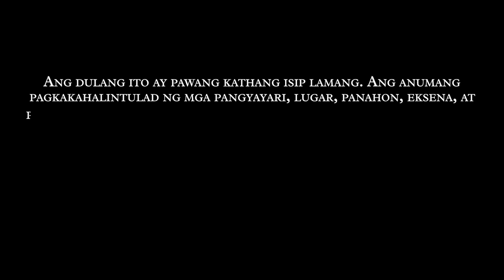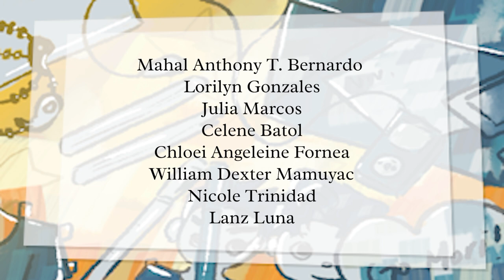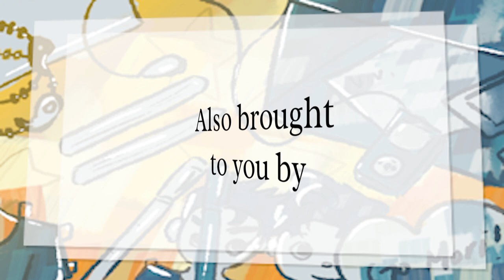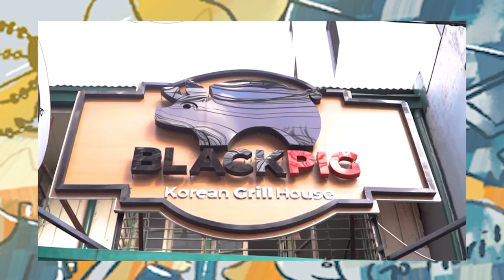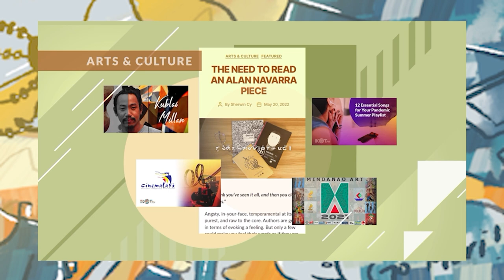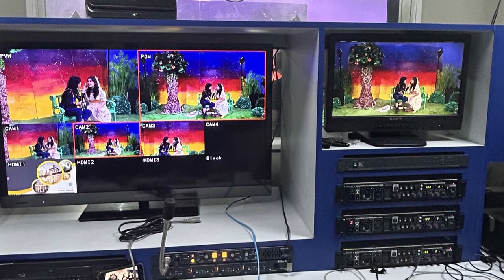Artistang Artlets' Season 42 Major Productions: Pabalik, Pahilaga (4PM Time Slot)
Oh my goodness! Ungkatan ng past? Samahan niyo kami balikan ang mga munting alaala at pangakong iginuhit sa kahapon at ang mga pangarap na kinukulayan na ngayon.

Inihahandog ng Artistang Artlets, para sa kanilang Season 42 Major Production ang Pabalik, Pahilaga, katuwang sa direksyon ni Cristina Manlangit at sa pamumunong direksyon ni Mikaela Francesca Nitro, sa panulat ni Mildred Anne Jumarang, sa pamamahala ni Aaron Roi del Rosario.

Handa ka na bang umuwi sa ating tagpuan? Wag ka mangamba. Kasama mo kami, Pabalik man o pahilaga.

Ang Artistang Artlets ay lubos na nagpapasalamat sa mga sumusunod:

Ang aming Gold Patrons:
🌇 K-CHICKEN
🌇 Althea Talape
🌇 Carla Barroga
🌇 Obando Montessori

Ang aming Silver Patrons:
🌇 MORENA CO.

Ang aming Official Patrons:
🌇 Carry Corner
🌇 Hello Pretty Me
🌇 Bernice Elaine Buenaventura
🌇 Kyle Marx Capellan
🌇 Katrina Leones
🌇 Pierre Torres
🌇 Esther Raviz
🌇 Erah Laurice Alcaraz
🌇 Meldrig Costuna
🌇 Mahal Anthony T. Bernardo
🌇 Lorilyn Gonzales
🌇 Julia Marcos
🌇 Celene Batol
🌇 Chloei Angeleine Fornea
🌇 William Dexter Mamuyac
🌇 Nicole Trinidad
🌇 Lanz Luna

🌇 933 Creatives

🌇 MOTIVO Philippines

Ang aming Season Partners:
🌇 KUMU
🌇 Rank Magazine
🌇 Black Pig
🌇 Teatro Tomasino
🌇 UST - CASA Chronicle
🌇 Ang Sandigan
🌇 Agimat

Special Thanks To:
🌇 MEDIARTRIX UST
🌇 UST Hiraya
🌇 UST MaKatha Circle
🌇 Silip at lente Adamson University
🌇 SineDulaang Agustino

🌇 Communications Bureau
🌇 Tiger Media Network

🌇 Dos Por Dos Production
🌇 Kweba Productions

And Co-Presented By:
🌇 IKOT.PH
🌇 Wazzup Pilipinas
🌇 The Global Filipino Magazine
🌇 Now You Know
🌇 Arkos Digital
🌇 Blog PH
🌇 Theaterfansmanila.com
🌇 Magwayen Creative Scholars' Guild
🌇 UST Literary Society
🌇 Tinik ng Teatro - Adamson University
🌇 Dulaang ROC